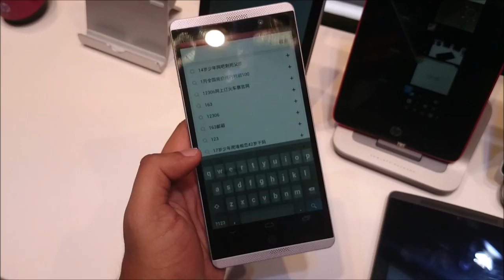(MWC 2014) HP Slate 6